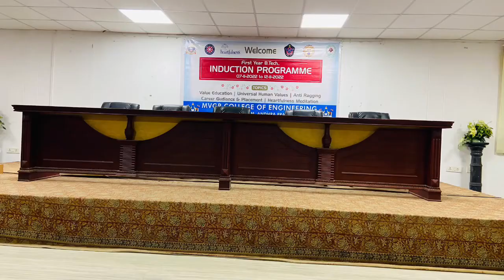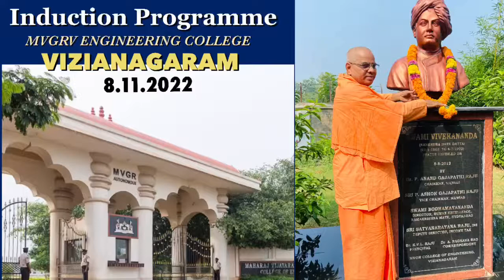Induction programme visuals in MVGS College of Engineering, Vizianagaram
# HH Swasyamvedyanandaji Maharaj, secretary RK Mutt, Vizag and myself addressed the 1st year Batch of 1000 students